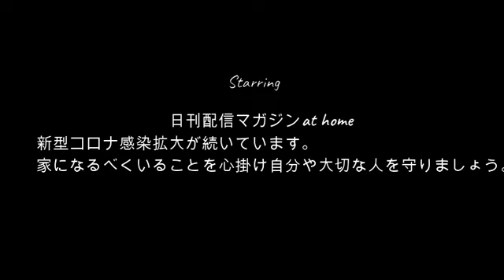【ぜろまゆnight】ぜろわん!!まゆとのリアルな現状をお送りする8月13日